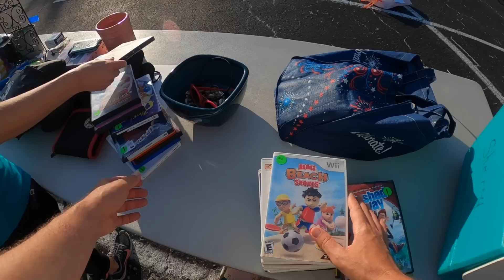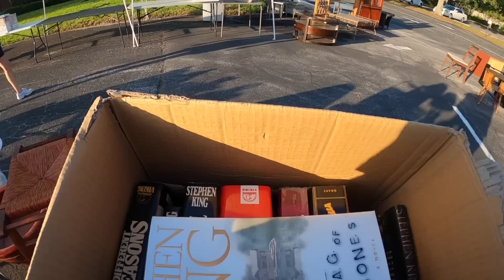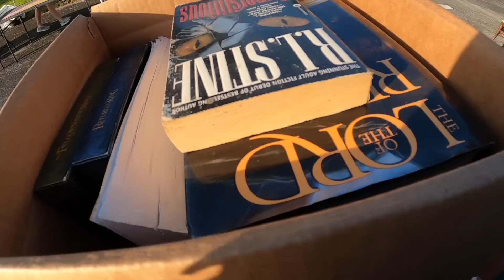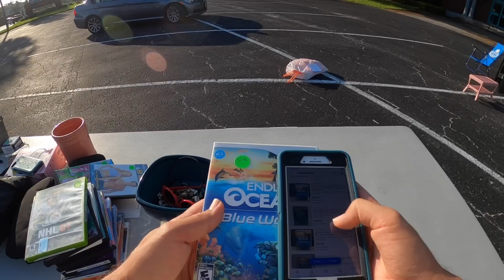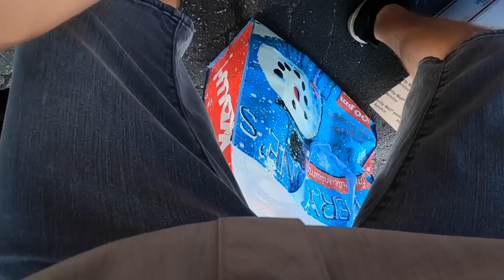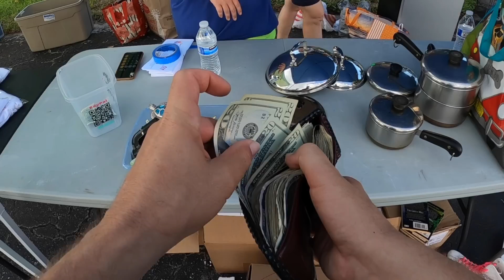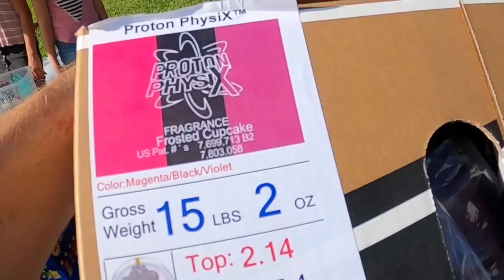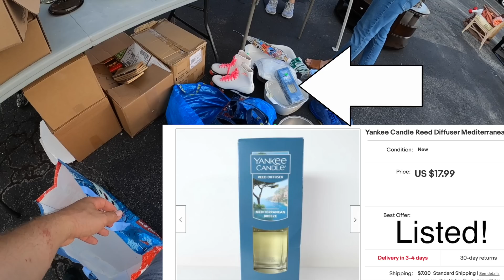This Rummage Sale Was A GOLD MINE!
This weekend we found a HUGE Rummage that was loaded with items that were great to flip on eBay for a profit! We got so many items that we filled the trunk and it was one of our best garage sales this year! Come with us as we show you everything we bought, listed, and sold!

Instagram ⇨ @FloridaPickers